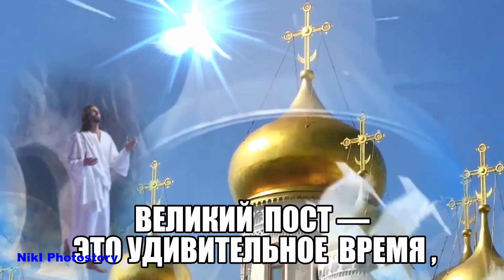С Началом Великого Поста! 27 Феврвля начинается Великий Пост 2023. Поздравление С Великим Постом!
С Началом Великого Поста! 27 Феврвля начинается Великий Пост 2023. Поздравление  С Великим Постом! Музыкальная Видео Открытка! ДЛЯ Viber, whats app, vkontakt, odnoklassniki, facebook! Поздравьте своих любимых, близких и друзей красивой видео открыткой!
Красивое видео с Великим постом, с чистым понедельником Вам понравится!
Идея, монтаж и стиль видео- NikI Photostory
Музыка Сергей Грищук Сквозь время